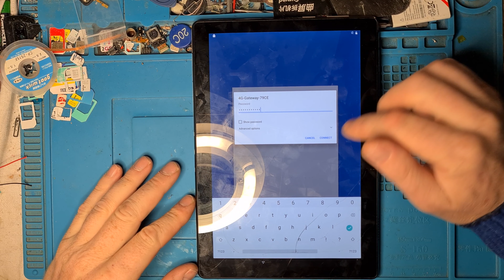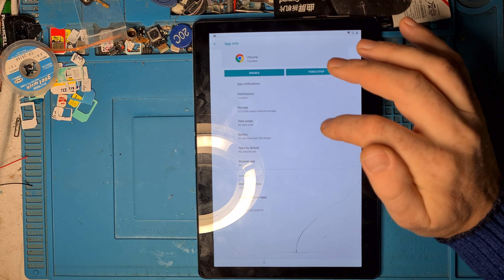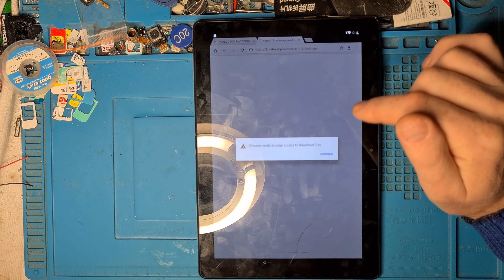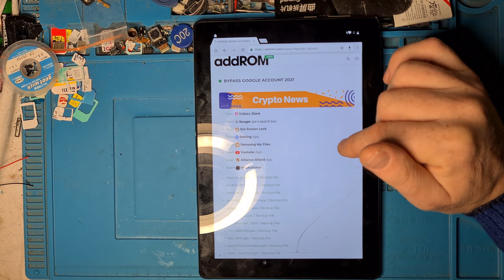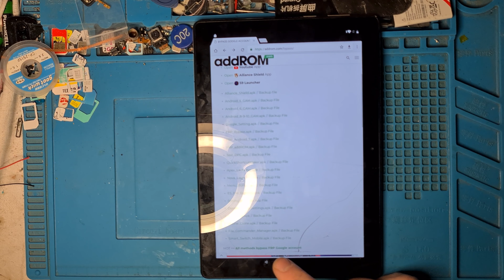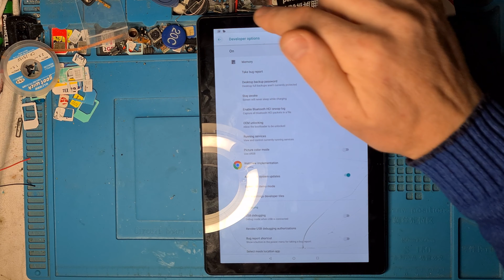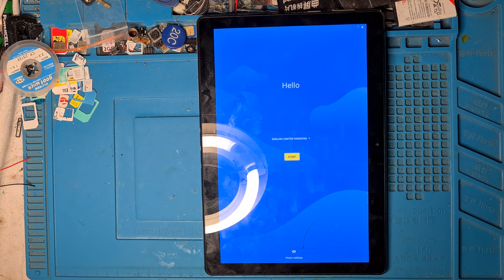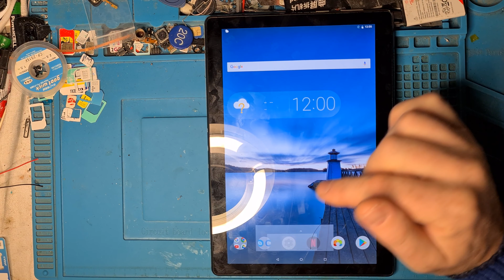Lenovo TB-X605L FRP Google Account Bypass, Android 8 1 0